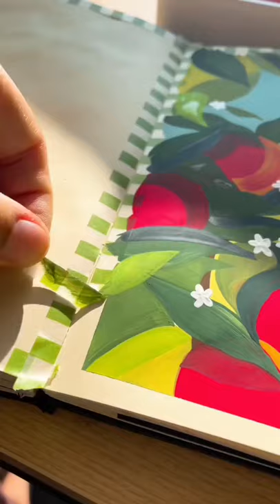رسم سهل وجميل للمبتدئين بالقلم الرصاص خطوة بخطوة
رسم سهل,
رسم شجرة العائلة,
رسم بنات,
رسم انمي,
رسم منظر طبيعي,
رسم قلب,
رسم سهل للمبتدئين بالخطوات,
رسم منزل,
رسم artiste,
رسم among us,
رسم anime,
رسم apk,
رسم apple,
رسم adn,
رسم anime بالرصاص,
رسم alok,
حرف a رسم,
رسم a dress,
a ant رسم,
کلیپ رسمی a,
vsl à tours,
vsl à metz,
vsl à montpellier,
رسم âne,
رسم bts,
رسم bts بالرصاص سهل,
رسم bts للمبتدئين,
رسم bts سهل,
رسم bts بالرصاص,
رسم bt21,
رسم bts انمي,
رسم bts سهل جدا,
رسم b,
رسم b t s,
حرف b رسم,
vsl conventionné,
vsl clermont ferrand,
vsl conventionné cpam,
vsl c'est quoi,
vsl conventionné toulouse,
vsl carcassonne,
vsl colmar,
vsl conventionné marseille,
رسم c,
تخته رسم c.class,
رسم çeviri,
,vsl définition
vsl dijon,
vsl dole,
vsl dreux,
vsl dax,
vsl droit,
vsl draguignan,
vsl dinan,
رسم d,
رسم3d,
طريقة رسم d,
نمایندگی رسمی d-link در ایران,
سایت رسمی d-link,
vsl essentiels,
vsl epinal,
vsl eysines,
vsl et accompagnant,
vsl essey les nancy,
vsl epernay,
vsl eaunes,
vsl et ald,
رسمة e^x,
رسمة e,
رسم e,
رسومات e girl,
حرف e رسم,
e-estekhdam کارشناس رسمی دادگستری,
vsl épinal,
vsl finder,
vsl formation,
vsl firminy,
vsl france,
vsl fauteuil roulant,
vsl femme enceinte,
vsl foix,
vsl forbach,
رسم f,
حرف f رسم,
طريقة رسم f,
رسم gogo,
رسم google,
رسم goku,
رسم gate,
رسم goat للاطفال,
رسم girl,
رسم goat,
رسم gacha life,
رسم g,
حرف g رسم,
لعبة رسم g,
نمایندگی رسمی g shock,
طريقة رسم g,
سایت رسمی g plus,
سایت رسمی lg,
vsl haguenau,
vsl hopital,
vsl hyeres,
vsl harmonie,
vsl hunault,
vsl hospitalisation,
vsl hennebont,
h رسم حرف,
رسم h,
رسم h'thg,
سایت رسمی h&m,
vsl international,
vsl independant,
vsl illkirch,
vsl issoire,
vsl issoudun,
vsl isere,
vsl izon,
vsl immigration,
حرف i رسم,
رسم i love you,
رسم iphone,
ipad رسم,
طريقة رسم i love you,
رام رسمی i9192,
vsl jussieu,
vsl jussieu bordeaux,
vsl joigny,
vsl juvignac,
vsl jussieu dijon,
vsl jarny,
vsl joeuf,
vsl jarville,
vsl kiné,
vsl kingersheim,
vsl kaysersberg,
حرف k رسم,
رسم k,
vsl lyon,
vsl limoges,
vsl lille,
vsl la rochelle,
vsl le mans,
vsl longwy,
vsl lorient,
vsl location,
l رسم ثلاثي الابعاد,
رسم l death note,
حرف l رسم,
vsl montpellier,
vsl metz,
vsl marseille,
vsl mulhouse,
vsl montre,
vsl merignac,
vsl montauban,
vsl medical,
m رسمی,
حرف m رسم,
رسم m بالرصاص,
girly_m رسم دكتورة,
m16 رسم,
كيفية رسم m,
سایت رسمی m.r.s,
vsl nancy,
vsl nantes,
vsl nimes,
vsl nevers,
vsl nice,
vsl narbonne,
vsl non remboursé,
vsl noisy le grand,
حرف n رسم,
رسم n ضلعی,
روش رسم n ضلعی منتظم,
vsl orleans,
vsl ou taxi conventionné,
vsl ou ambulance,
vsl obernai,
vsl orthophoniste,
vsl oullins,
vsl ou taxi,
vsl orange,
حرف o رسم,
vsl prix,
vsl paris,
vsl perpignan,
vsl prise en charge,
vsl poitiers,
,vsl pau
vsr pompier,
vsl perigueux,
رسم p&id در اتوکد,
رسم p&id,
برنامج رسم p,
برنامج رسم p&id,
آموزش رسم p&id,
رسم p&id با اتوکد,
vsl quimper,
vsl qui a droit,
,vsl que veut dire
vsl qu'est ce que c'est,
vsl quint fonsegrives,
vsl quimperlé,
vsl quissac,
vsl quillan,
سایت رسمی q,
vsl rennes
vsl remboursement,
vsl reims,
vsl roanne,
vsl riom,
vsl rouen,
vsl royan,
vsl rodez,
حرف r رسم,
سایت رسمی r&w,
vsl signification,
vsl strasbourg,
vsl saint etienne,
vsl saint python,
vsl ski,
vsl salaire,
vsl saint python avis,
vsl saint quentin,
s رسم حرف,
رسم s curve در پریماورا,
طريقة رسم s,
برنامج رسم s,
رسم s curve در msp,
s.oliver نماینده رسمی,
رسم s-curve در اکسل,
رسم traduction,
رسم tom and jerry,
رسم traduction francais,
رسم tik tok,
رسم tmax,
رسم txt,
رسم tiger,
رسم tan x,
رسم t,
حرف t رسم,
رسم t-shirt,
رسومات t,
vsl uzerche,
vsl uk,
vsl ussel,
vsl ugine,
vsl unieux,
حرف u رسم,
vsl villeneuve tolosane,
vsl valence,
vsl villeurbanne,
vsl véhicule,
vsl vichy,
vsl villenave d'ornon,
vsl veut dire quoi,
vsl villefranche sur saone,
رسم v من bts,
طريقة رسم v,
رسم v bts,
رسومات v,
رسم bts v,
كيفية رسم v من bts,
v ckhli رسمی,
vsl wasselonne,
vsl wittenheim,
vsl woippy,
vsl wattignies,
vsl wattrelos,
vsl wasquehal,
vsl wikipedia,
vsl wissembourg,
رسم w,
w vصور بنات رسم,
برنامج رسم w,
رسم x رسم,
رسم x رسم انمي,
رسم xxtenations,
رسم x ray,
رسم x y,
رسم xylophone,
رسم x^2,
رسم x^3,
رسمة x^3,
رسمة x^2,
رسمة x ray,
رسم x=4,
vsl yvelines,
vsl yvetot,
vsl yssingeaux,
vsl yerres,
vsl yutz,
y حرف رسم,
رسم y=x,
رسمة y=x^3,
رام رسمی y600,
رسم zoro,
رسم zebra,
رسم zoo,
رسم zebra للاطفال,
رسم zoo للاطفال,
رسم zooba,
رسم zigzag,
رسم zero,
حرف z رسم,
dragon ball z رسم,
رسم z,
رام رسمی z ultra,
رسم 002,
رسم 007,
رسم 02,
رسم 08,
رسم رقم 0,
رسوم 001,
09-رسم لوحة معمارى باستخدام الاوتوكاد 01,
دفتر رسم 01,
0 رسم مخطط لقطعة أرض، بحيث مثل كل ٢سم على المخطط ٣ أمتار من قطعة الأرض، فما ,عامل مقياس الرسم؟
vsl 100,
vsl 13008,
رسم 1 نوفمبر,
رسم 1 نوفمبر 1954,
رقم 1 رسم,
1 محرم عطلة رسمية,
رسمة 1/x,
رسمة 1/x^2,
رسمة 1 نوفمبر,
رسمة 1,
vsl 2,
vsl 24 mois retraite,
2 - رسمت الهمزة في كلمة (تباطؤ ) بهذه الصورة لأن ما قبلها,
ماتين 2 رسمي,
رقم 2 رسم,